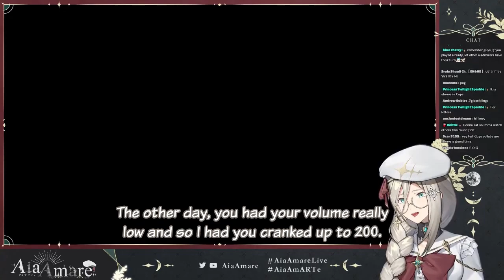Aia's Senpai Jumpscare Compilation [Nijisanji EN]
As far as I can remember, these are the jumpscares that stood out to me. If I'm missing any, well it's because my pea brain forgor. Enjoy!